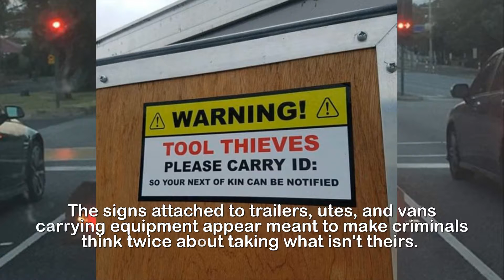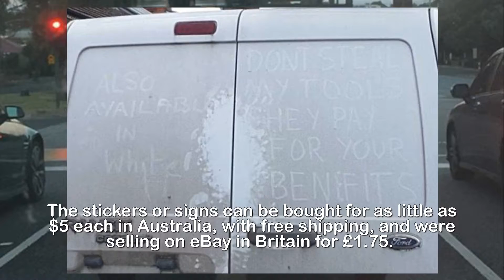Melbourne trad ie's trailer sticker to deter tool thieves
benefits': Tradesman's hilarious sign on the back of
his trailer to deter criminals.Tradies hoping to avoid their gear being lifted from their work vehicles are turning to bumper stickers mocking would-be thieves.The signs attached to trailers, utes, and vans carrying equipment appear meant to make criminals think twice about taking what isn't theirs.'Don't steal my tools, I need them to pay for your benefits,' the signs read, with numerous slight variants around the world.